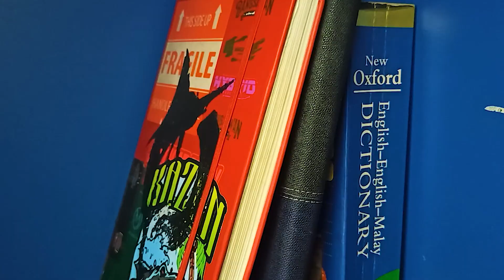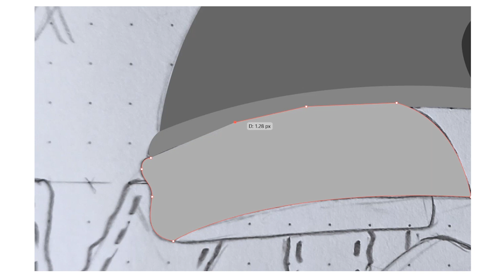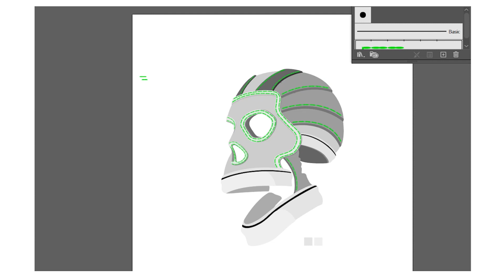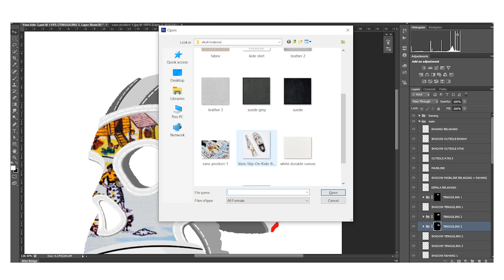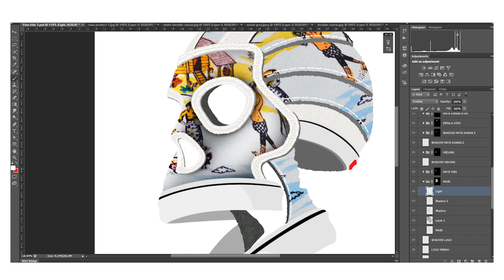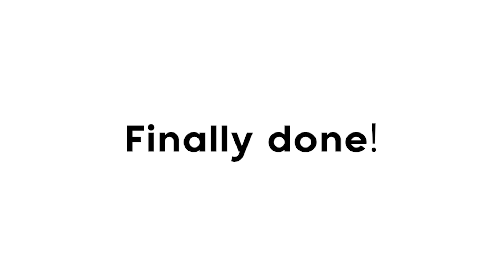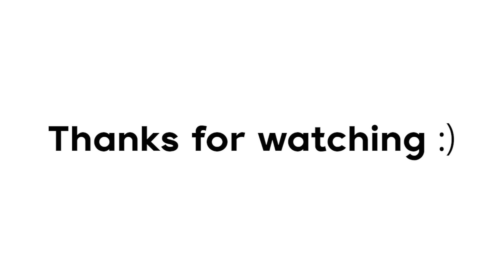Making Vans Kide Baharudin Fanart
enjoyyy!